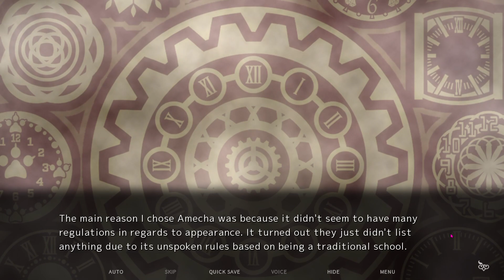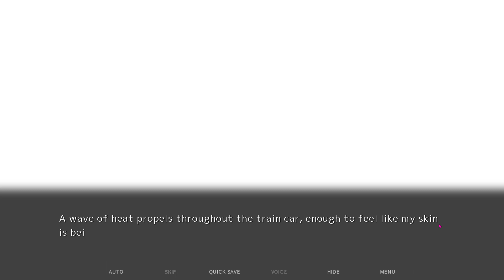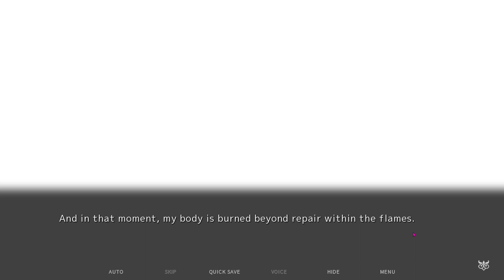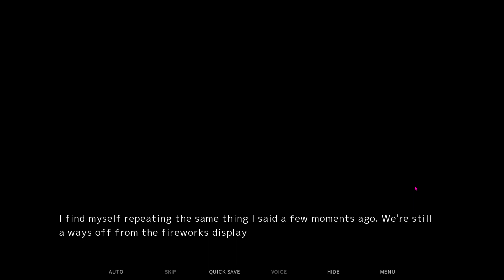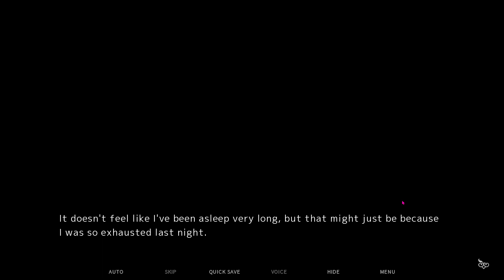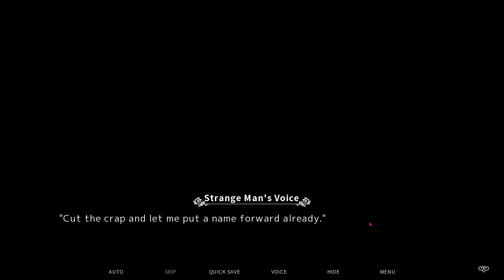Let's Play Fatal Twelve pt. 1: "Jealous I have 12 Deadly Girlfriends and you don’t? 😏"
Yeah I don’t know what this game’s about actually. But boyyyy do I find out.
Stream starts at 1:53